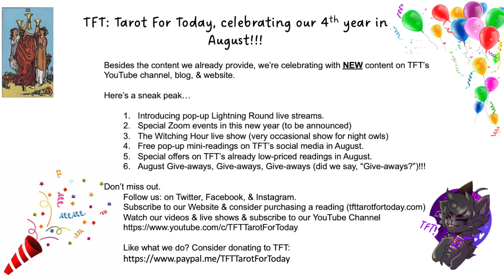TFT: Tarot for Today celebrates Year 4's Beginning!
Banshee: Hey everyone! TFTs celebrating the start of our 4th year in August!!! And, giving away some mini-readings last week on Twitter kicked off the celebrations. And...we have plans for the upcoming year...